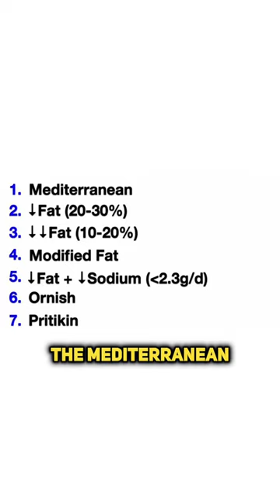Mediterranean Diet & Risk of Death